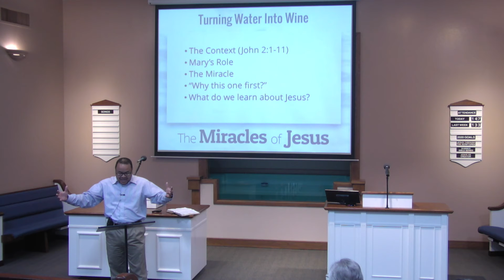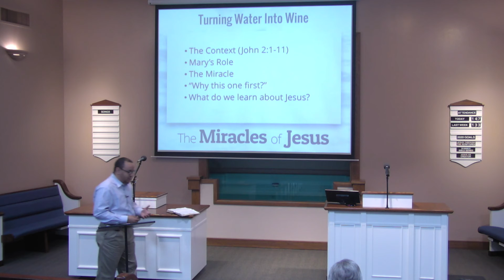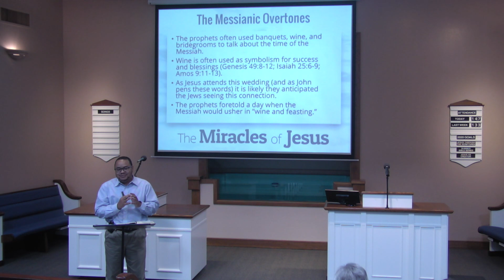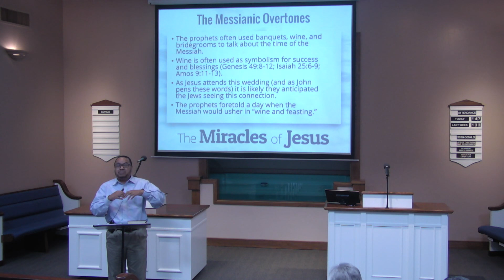Turning Water Into Wine - The Miracles of Jesus